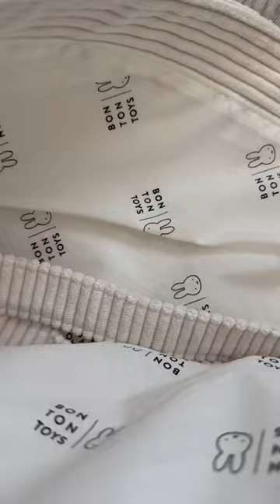Everything can fit in our corduroy miffy bag!! 🐰💫